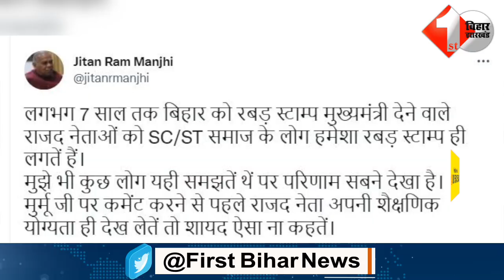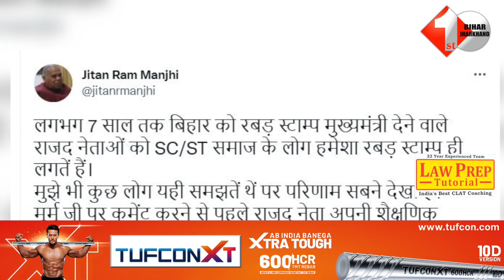Draupadi murmu पर Tejaswi के दिये गए बयान पर Jitan Ram Manjhi ने Rabri Devi को घेरा